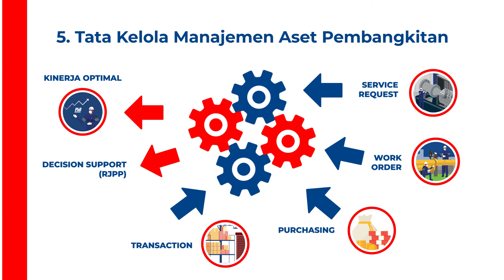ENGINEERING SERVICE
Engineering Services adalah layanan yang bisa anda dapatkan dalam PowerXellence by PJB Services dengan memberikan analisis beserta problem solving, baik untuk penanganan gangguan peralatan, peningkatan keandalan, efisiensi serta optimasi peralatan pembangkit dan industri anda. Kami memastikan kondisi peralatan pembangkit dan industri anda beroperasi secara andal & efisien.

Layanan yang kami berikan yaitu:
1. Remaining Life Assessment (RLA)
2. Program Peningkatan Efisiensi PLTU Batubara
3. Predictive Maintenance (PdM)
4. Electrical Assessment
5. Tata Kelola Manajemen Aset Pembangkitan

Semua layanan ini didukung oleh tenaga expert, engineer dan teknisi yang kompeten dan berpengalaman serta penggunaan advance analytic tools yg lengkap dengan akurasi yg terjamin.

Jadi, percayakan pada kami, "Because we are your trusted partner for Power Plant!"